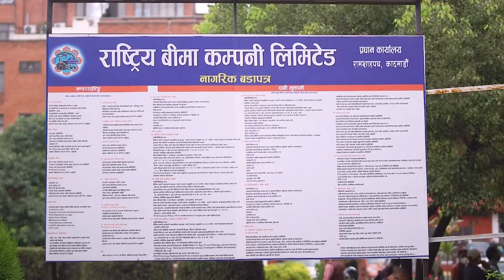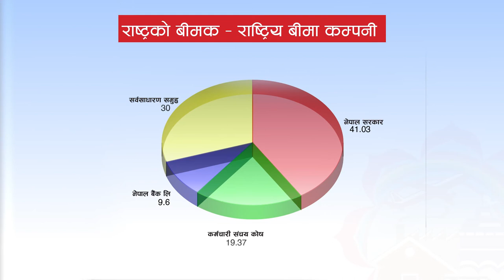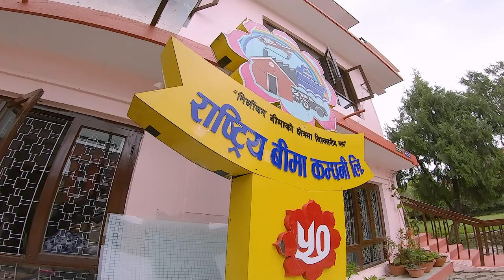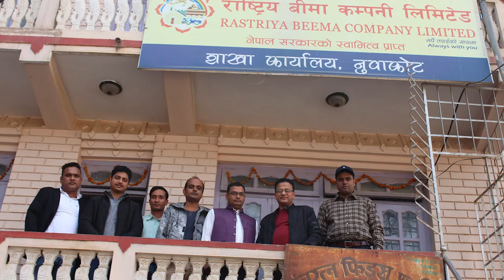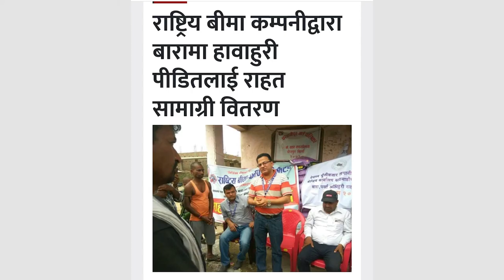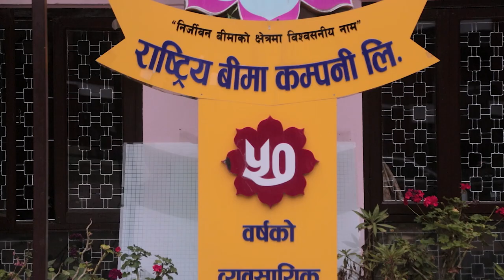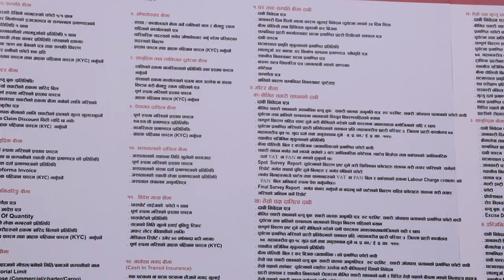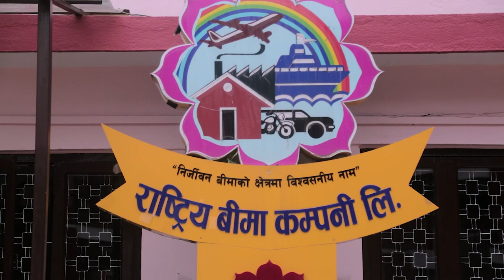Rastriya Beema Company Ltd.- Corporate film (Documentary) - ArtistNepal Studios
Project- Rastriya Beema Company Ltd.- Corporate film (Documentary)
Coordinator - Raj Luitel
Edit- Madhab Belbase
Studio - Studio D

Online Channel:: Artist TV

Powered By:
ArtistNepal.com

Presentation of Artist Nepal Network Pvt Ltd